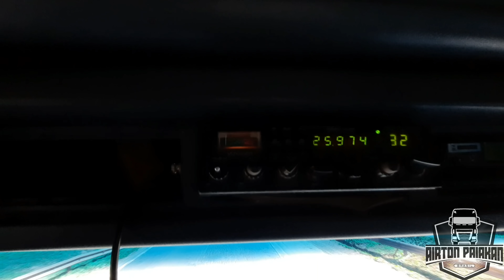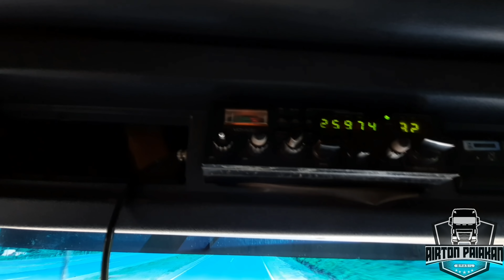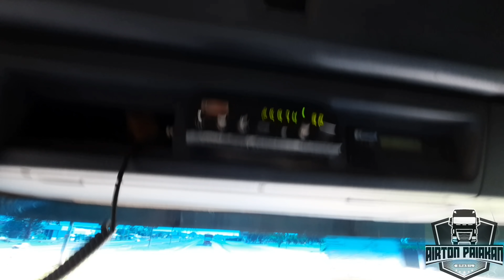Partiu Casa !!! Graças a Deus deu tudo Certo.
Bom dia, Boa tarde, Boa noite e Boa viagem.
Galera vídeo Gravado no dia 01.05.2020.
Passamos na Rodovia 365 chegando até a 153 .
Indo pra Casa ,Cuiabá MT.